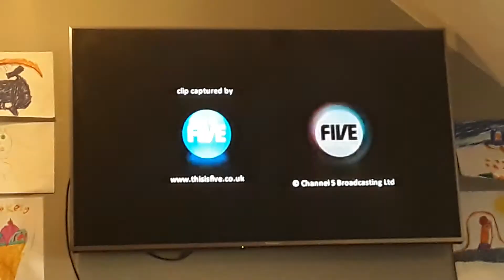Channel 5 Christmas Sky Gazers Ident 2001.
This Features A Group Of Star Gazers Looking Through The Telescope To A Star, The One With The Channel 5 Logo.